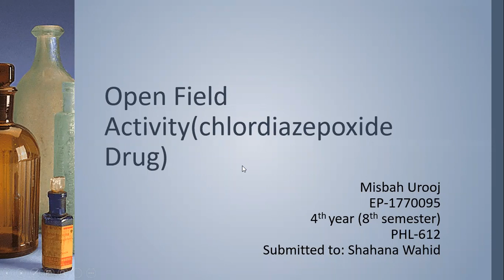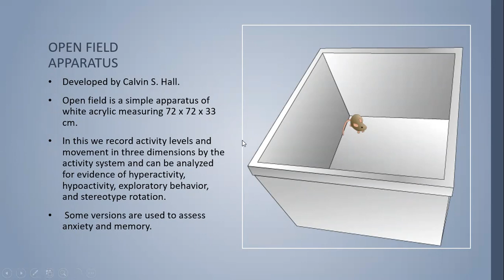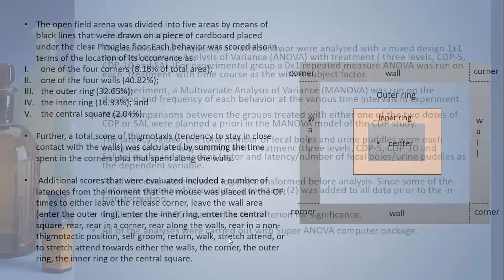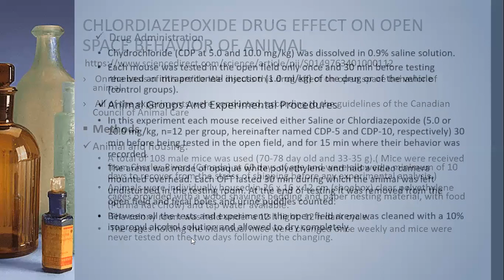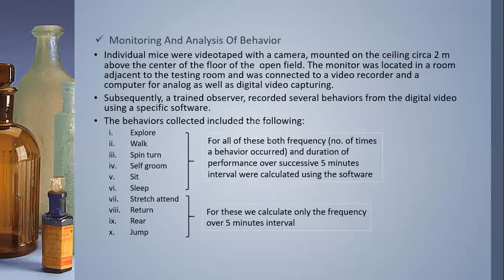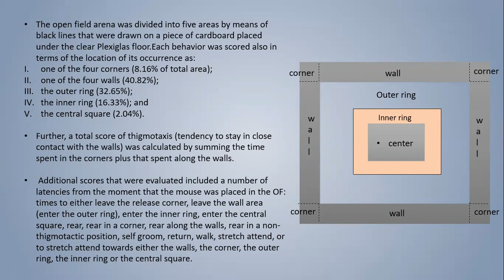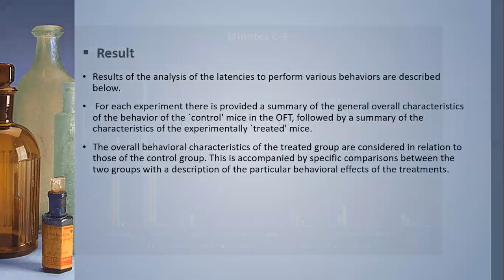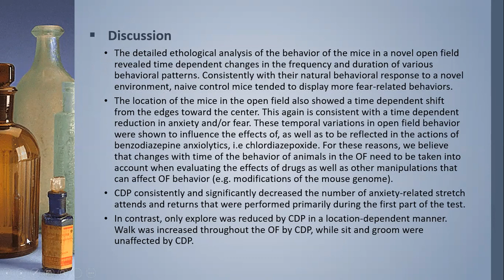Open feild tests and Chlordiazepoxide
Video from shahana wahid